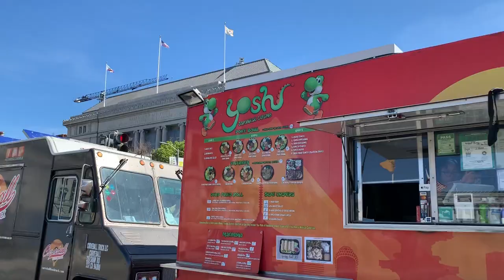【4K】🇺🇸🌉 Walking around San Francisco City Hall and Civic Center Plaza in San Francisco🎧, California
🇺🇸🌉I was walking around San Francisco City Hall and Civic Center Plaza in San Francisco Downtown, California, United States.
San Francisco City Hall is the most beautiful architecture I’ve ever seen. It’s about 5 minutes walk. Please check it out!

“San Francisco City Hall is the seat of government for the City and County of San Francisco, California. Re-opened in 1915 in its open space area in the city's Civic Center, it is a Beaux-Arts monument to the City Beautiful movement that epitomized the high-minded American Renaissance of the 1880s to 1917.” from Wikipedia.

It's in the United States took by Apple iPhone XS Max【4K video Dual OIS Dual 12MP rear cameras】

Thanks again

😃Awesome! 😃

And also this is the link below for San Francisco, California Videos from our playlist.

Thanks!